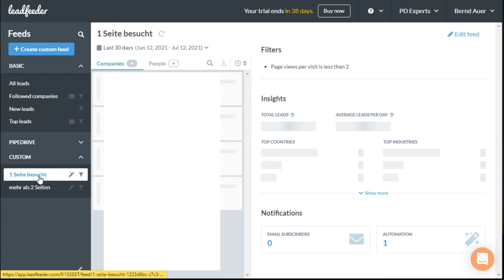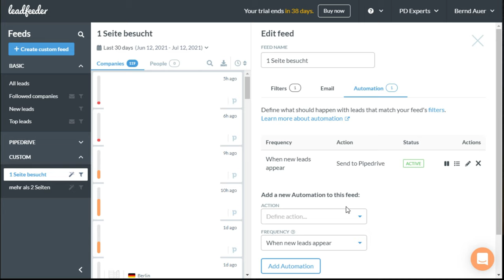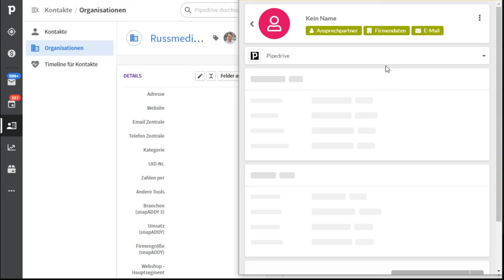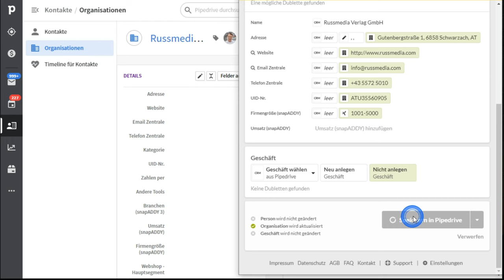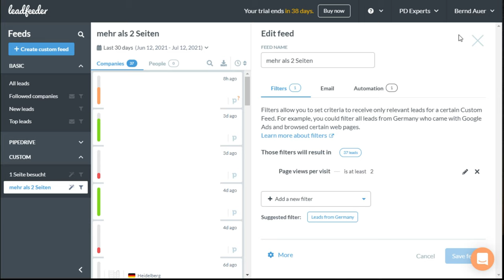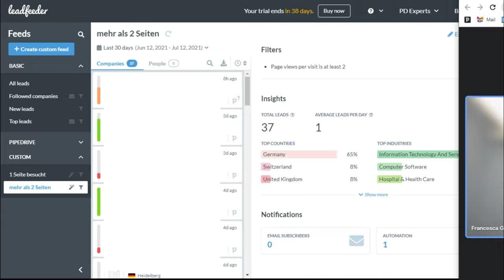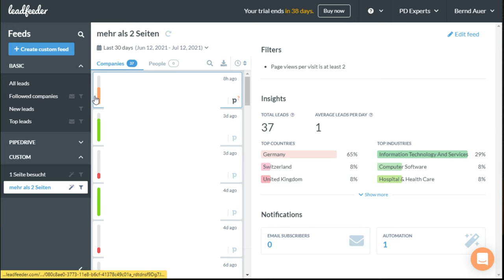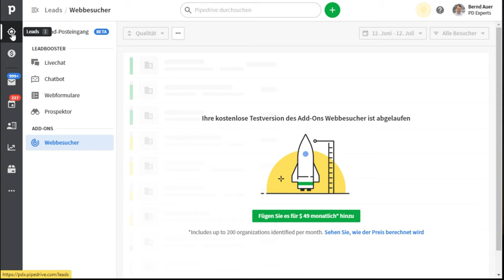Erkennen der Besucher einer Website mit Leadfeeder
Sie geben viel Geld für Google Ads & Co aus. Aber irgendwie gelingt es Ihnen nicht, an die Kontaktdaten Ihrer Website-Besucher zu kommen? Pipedrive oder Leadfeeder helfen Ihnen dabei, Firmen anhand ihrer IP-Adresse zu erkennen, deren Mitarbeiter auf Ihrer Seite waren.

Aber wie sprechen Sie die richtigen Personen an? Und ist das überhaupt aus datenschutzrechtlicher Sicht ok? Darüber spricht Francesca Gursch von Leadfeader mit Bernd Auer von PD Experts.